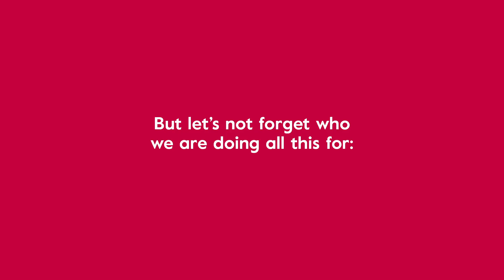TimeToListen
These days, we are gaining time on time
Time to work remotely
Time to teach
Time to learn
Time to eat healthier
And, of course, time to applaud.
But let’s not forget who we are doing all this for: our elders.
Let’s give them the most important thing we have: our time.